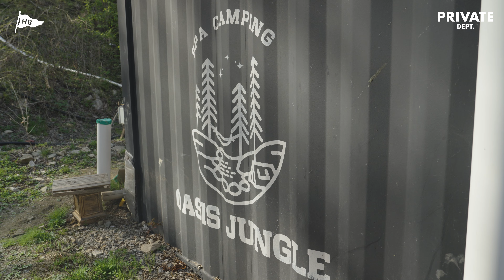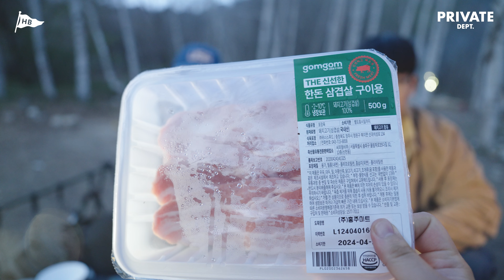[Sub] 북유럽같은 자작나무 캠핑존! 계곡과 온천이 있는 강원도 캠핑장🏕️ㅣ오아이스정글캠핑장ㅣ스프링바ㅣ프라이빗뎁트ㅣPRIVATE DEPT.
안녕하세요
헤비듀티 브라더스 입니다.!
이번에는 털보행님의 출장기간동안
(초대형) 캠핑 뉴비 2명과 함께하는 캠핑이였습니다.
캠핑장에서 즐기는 온천과 계곡 입수까지!
이번 영상도 재밌게 시청해주시면 감사하겠습니다.!

00:00 프리뷰
00:40 오프닝
01:42 헤비듀티 캠핑교실 (텐트)
06:56 헤비듀티 캠핑교실 (야전침대)
08:19 휴식 시간
10:35 계곡 탐방
12:13 캠핑 요리 교실
23:26 삼겹살 먹방...
25:47 위스키와 나쵸 타임!
28:59 캠프파이어
30:18 기상
32:36 계곡 입수!!
34:15 엔딩!
36:00 쿠키 영상 (막국수 먹방)

구독 버튼 소스
Youtube channel "freeticon" :
/ freeticon